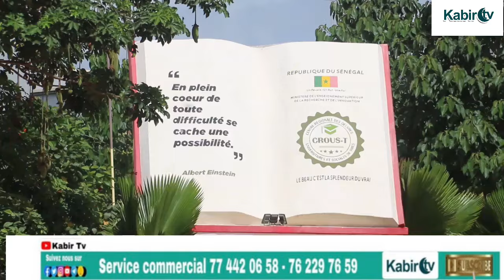URGENT CRIS DE COEUR DES ETUDIANTS DE THIES IBA NDER THIAM